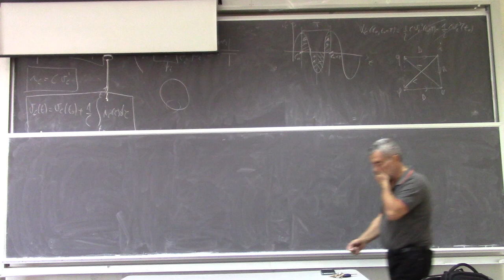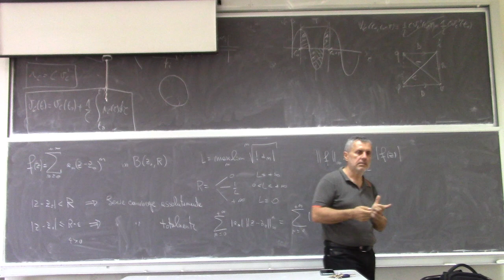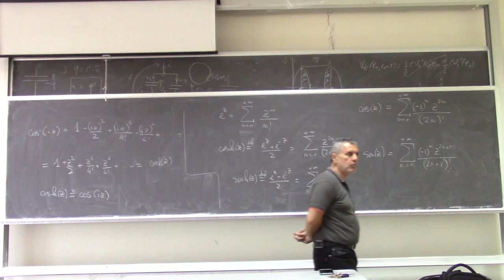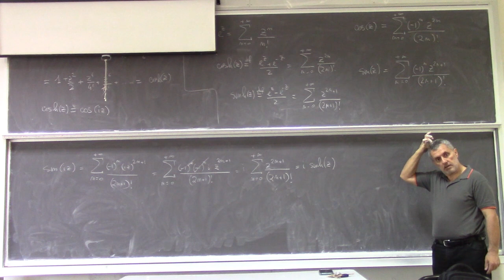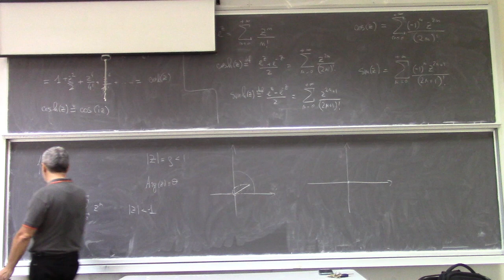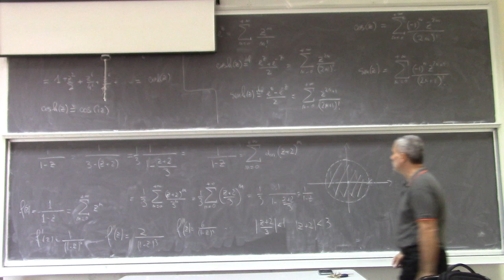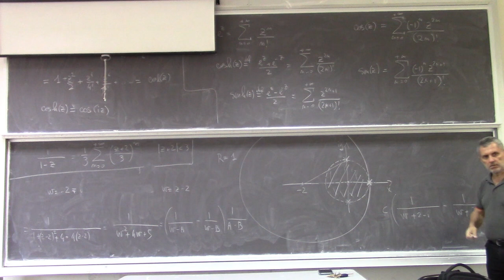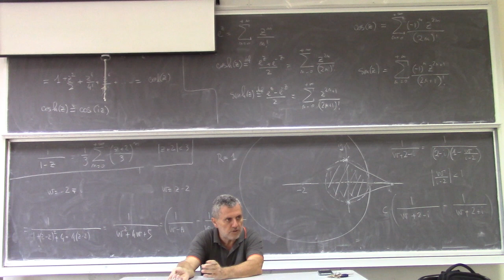Metodi matematici per Ingegneria L6a